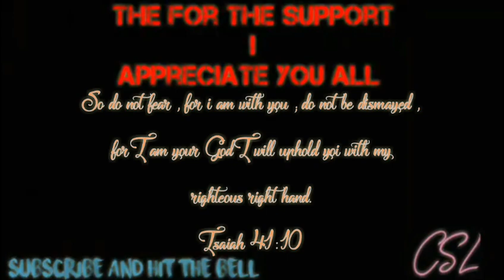I took out the rest of there army for kidnapping us | A Plague Tale Innocence PT7